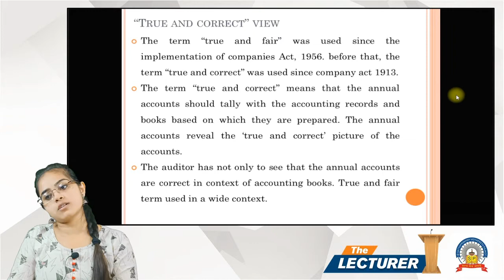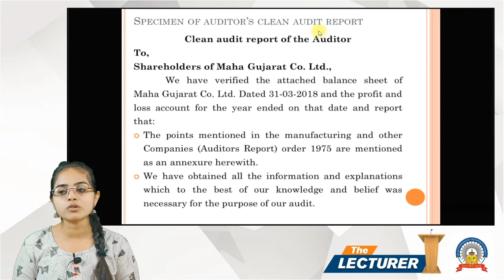Bcom Sem-6 Sub: Auditing & Corp. Govern.-2 Chap.: AR & Auditor's Liab. Topic: Specimen-2 Clean AR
Hi All,